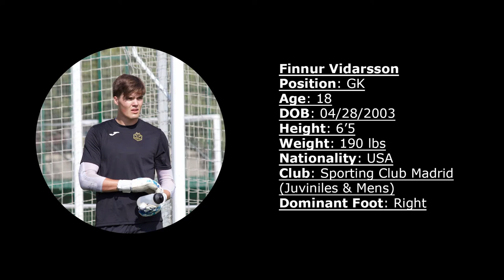2021-2022 Goalkeeper Highlights - Finnur Vidarsson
Fall 2022 Goalkeeper Recruit
Name: Finnur Vidarsson
Height: 6'5
Weight: 190 lbs
DOB: 04/28/2003
Current Club: Sporting Club Madrid
Previous Club: Phoenix Premier 03B
High School Attended: Horizon Honors High School
GPA: 3.95